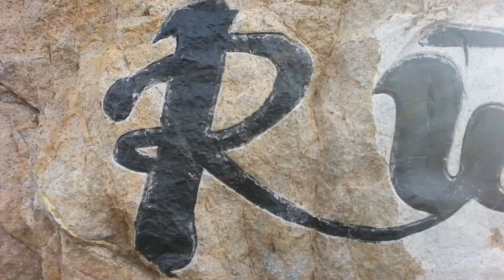Hòn Rù Rì, Bến Tàu Vũng Tàu đi Sài Gòn | Vung Tau Travel 2017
(Gió biển quá mạnh nên hơi ồn)